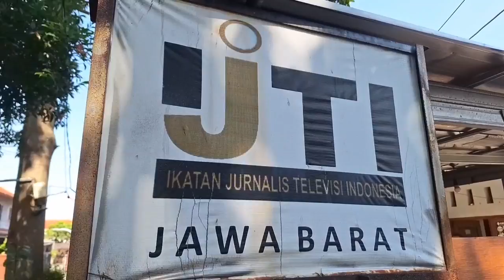CAWAGUB JABAR ERWAN SETIAWAN BERJANJI AKAN SAMARATAKAN PEMBANGUNAN KOTA HINGGA DAERAH